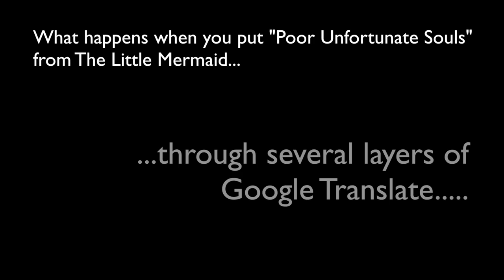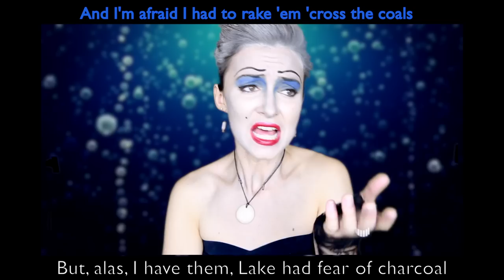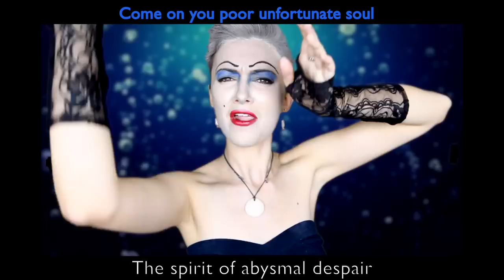Google Translate Sings: "Poor Unfortunate Souls" from The Little Mermaid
Enjoy and share with all of your like-minded Disney friends!!  And check back for ANOTHER video this week :D